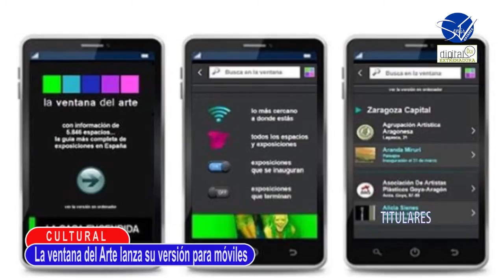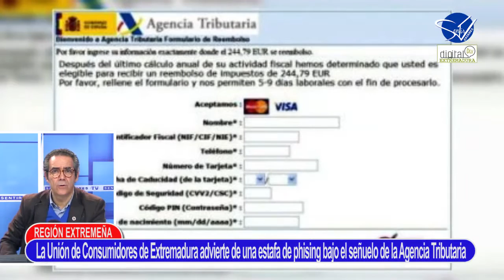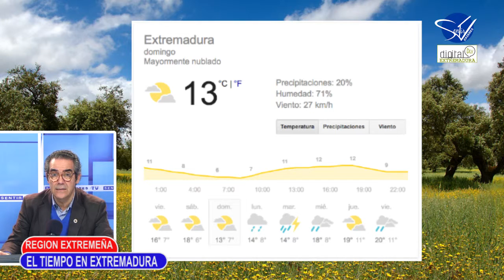Extremadura Noticias dia 08 04 16